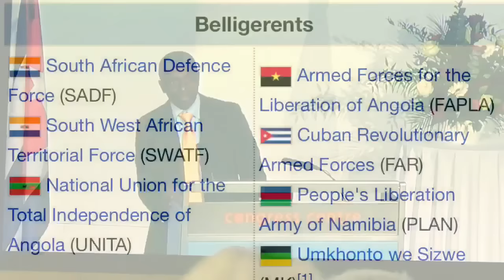Fidel, Cuba & the liberation of Angola, Namibia and South Africa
This is a really powerful, moving and heartfelt speech given by the Angolan ambassadorto the UK, himself a former soldier in Angola's armed struggle against the US baked Apartheid colonial forces who occupied Namibia and invaded Angola, trying to preserve the colonial order in Africa.

The Angolan Ambassador relates the deep comradeship and heroic self sacrifice that the Cuban people and soldiers showed in supporting the Angolan liberation struggle, led by Augustino Neto, Jose Dos Santos and the MPLA.

They did so at a time when the Socialist camp was faltering under the hammer bows of revisionism and perestroika in the once mighty and righteous USSR, and at great personal risk. They did so out of a profound sense of internationalist duty. Fidel emphasised that Cubans are Latin Americans, but also Africans, and this is our struggle.

"Although Fidel has passed away this is also a moment of great joy. Fidel was a beacon of revolution in Latin America and Africa - not only in Angola.

"What Fidel and Cuba did in supporting our struggle led to the defeat of apartheid and the liberation of three countries - Angola, Namibia and South Africa.

"Fidel and Cuba's internationalism is not only for Africa, but for the whole world. We will never forget him!